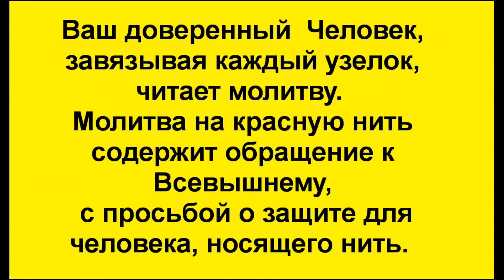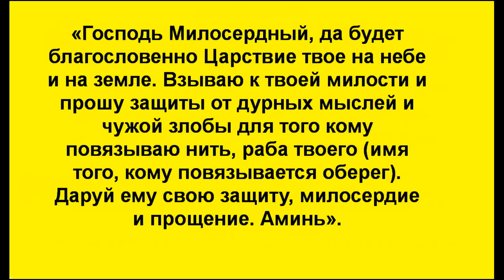На какую руку красная нить будет лучше? Защита, оберег от сглаза и зависти? Как правильно завязать?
На какую руку красная нить завяжется? Красная нить на руке должна быть из шерсти? Как завязать красную нитку на запястье? Как правильно повязать красную нить на руке? На какую руку необходимо завязывать красную нить? Кто должен повязывать красную нить на руку?  Красная нитка это сильный и мощнейший оберег от злости, сглаза, зависти, и прочей негативной энергии, которой человек ежедневно подвергается извне. Красная нить -этот талисман, своеобразная защита энергетического поля его обладателя.
Красная нитка на левом запястье принимает на себя весь негатив, который направлен на ее обладателя. Она, подобно фильтру, отсеивает губительное эмоциональное воздействие недоброжелателей. Но носить одну красную нить следует не больше 40 дней, после чего ее необходимо сжечь. Через этот промежуток времени весь негатив, который она задерживала, может обернуться против ее носителя.
Красная нитка на правой руке имеет свойство «отдавать» недуги и болезни. Ее обладатели с помощью повязанной нити пытаются избавиться от заболеваний. Но с точки зрения здравого смысла, носители этого атрибута всего лишь приобретают веру в исцеление или защиту от сглаза, и срабатывает эффект самовнушения. Обязательное условие носителям красной нити: верить в ее силу.
Самостоятельно завязывать нить на запястье нельзя, она не будет иметь силы.
Нить желательно чтобы была ярко красного цвета, и из шерсти.
При завязывании красной нити на запястье читаются молитвы, усиливающие действие оберега, а также защищающие от дурных мыслей, сглаза, негативной энергии. Браслет из нити повязывается кем-либо из близких или друзей, кому носитель нити больше всего доверяет и знает, что этот человек безоговорочно желает ему добра. Этот человек, завязывая каждый узелок, читает молитву. Молитва на красную нить содержит обращение к Всевышнему с просьбой о защите для человека, носящего нить. Молитв, которые читаются при завязывании красной нити, довольно много. Полезные советы от @Ed_Black

Ваш доверенный  Человек, завязывая каждый узелок, читает молитву.
Молитва на красную нить содержит обращение к Всевышнему,
 с просьбой о защите для человека, носящего нить.

Молитва № 1
«Господь Милосердный, да будет благословенно Царствие твое на небе и на земле. Взываю к твоей милости и прошу защиты от дурных мыслей и чужой злобы для того кому повязываю нить, раба твоего (имя того, кому повязывается оберег). Даруй ему свою защиту, милосердие и прощение. Аминь».

Молитва № 2
Иерусалимская молитва Бен Порат
 (полное название «Бен порат Йосеф, Бен порат алей аин»). – перевод на русский язык

«Как рыбы на земле покрыты водой, и дурной глаз не имеет силы над ними, так не имеет дурной глаз силы над потомками Иосифа. Глаз, не позарившийся на то, что ему не принадлежит, не подвластен дурному глазу».

Молитва № 3

 Мощнейшая молитва – оберег, и защита от дурного глаза